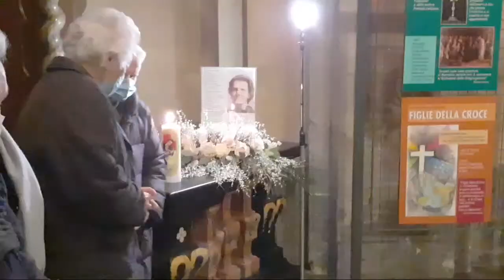Suor Maria Laura Mainetti